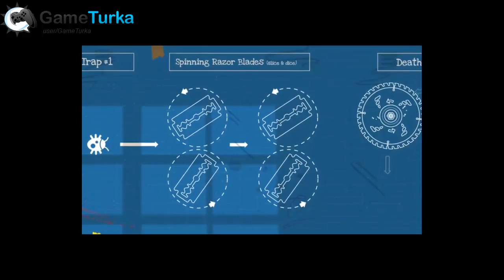FreeDum iPhone/iPad GamePlay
FreeDum Top & Best Android & iOS Games 2014

Help Dum to escape the traps of evil kid Max.
In Freedum, Dum, a little ladybug, must escape the dangerous mazes created by Max, a little boy as inventive as Machiavellian.
Help Dum cross ever more dangerous mazes and avoid the pernicious and diverse traps set by Max.
But beware, in this environment full of danger, Dum is also to rescue the baby ladybugs. Can you save them all?

Features:
- Fun and challenging levels
- Numerous and original traps and obstacles
- Make Dum shrinks to avoid some obstacles
- Fly over obstacles to reach the exit
- Control the spirit of other insects to help your evasion attempt